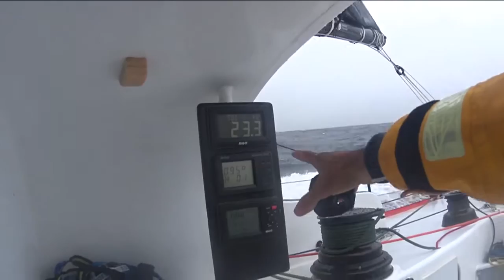One Planet One Ocean 23 knots (Int' V)